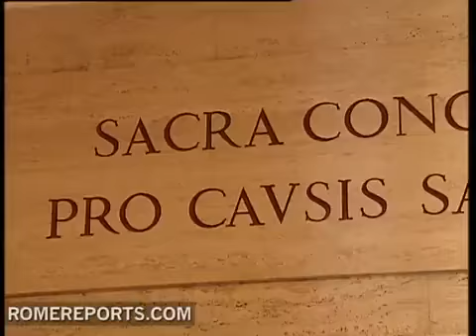Vatican considers naming St. Juan of Avila "Doctor of the Church"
May 4, 2011. (Romereports.com). Benedict XVI could appoint a new Doctor of the Church during World Youth Day in Madrid. According to the French Agency, I-Media, San Juan de Avila, considered one of the most influential Spanish saints from the XVI century,  could soon be appointed.

The title is given to certain saints to recognize them for their contribution to theology. Currently there are 33.

Members of the Congregation for the Causes of Saints are exploring this possibility.  But it must also be approved by the Congregation for the Doctrine of Faith.

San Juan de Ávila, was born in Almodóvar del Campo, near Toledo (Spain) in 1500 and died in 1569. He's known as the Apostle of Andalusia because he evangelized in the region. He was a strong advocate for the reform of the clergy and his writings were very influential in the Council of Trent.

He was a friend of San Juan de la Cruz and a spiritual adviser to St. Teresa of Avila. He's the patron of Spanish Clergy. His feast is celebrated on May 10.